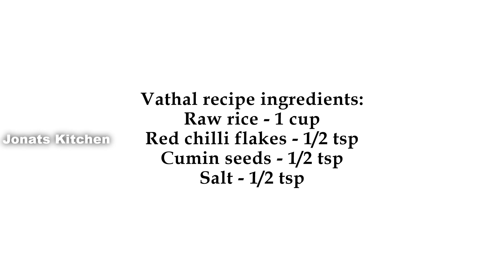வெயில் தேவையில்லை மூன்று பொருள் போதும் |ஒரே நாளில் மொறு மொறு வத்தல் ரெடி | Arisi Vathal recipe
Welcome to Jonats Kitchen!

This channel is all about simple,easy and delicious recipes that can easily be made at home. I share recipes direct from my kitchen. Do not forget to check the description box for written procedures and some tips to make your cooking easier.